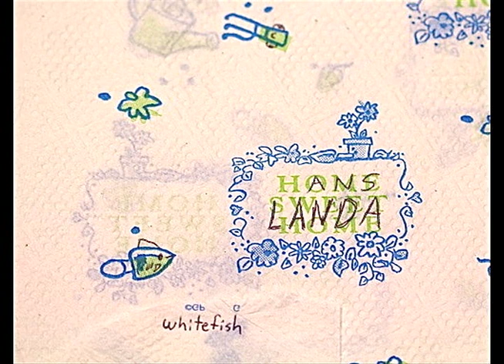"American Splendor" - Hans Landa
The third track off of "Whitefish," Hans Landa's third album.

Music and lyrics by Phil Savage
Arranged by Savage, Hewitt, Schultz and Reed